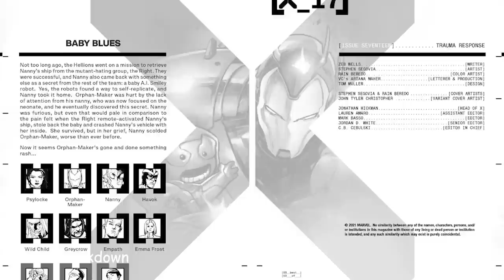X-Men: Hellions: ORPHAN-MAKERS REVENGE!! (issue 17, 2021)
In this video we will be going over, X-Men: Hellions (issue 17, 2020-). published by Marvel Comics. All rights are owned by the respective companies.

RAMPAGE! Feelings are hard. ORPHAN-MAKER doesn’t like feeling that he’s not NANNY’s little boy anymore…and what more sensible, mature action is there to take than to storm the fortress of their enemies THE RIGHT in a bid to get back in her good graces?  Before the day is through, there will be some dire consequences…